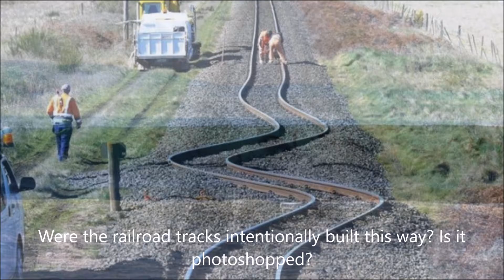25 Weird Pictures That Are Too Strange Not To Share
25 Weird Pictures That Are Too Strange Not To Share
No matter how routine your life may be, you mustn't forget — we live in a very bizarre world. Although we might not personally encounter bizarre things every day, they're definitely happening all over the world. Thanks to the World Wide Web, however, we're given the ability to see the bizarre that other people have witnessed and experienced.

Sometimes it's fascinating, other times it'll just leave you in utter confusion. Although our world is filled with beauty, you got to admit it's also filled with a lot of weirdness.

#1. At first glance, the horse appears normal.

But then with a second look at the shadow, you start to question just what kind of horse this is. And if it's taking a selfie?

Keywords: 25 Weird Pictures That Are Too Strange Not To Share,